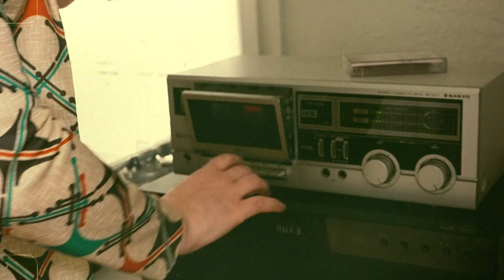Don't Get Lemon - Blow-Up (Official Music Video)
From the album "Have Some Shame"

Lyrics & Music by DGL
Additional Engineering by Dan Duszynski at Dandy Sounds
Mixed by Chris King at Moon Palace Productions
Mastered by Gianni Peri
Additional Vocals by Darenda Dorsey
Design by Nicholas Ross

Lyrics:
Playing with the fear that grows in bugs
It brings out all of our inner thugs
Playing with your shoehorned sympathy
There’s a false dichotomy
Now we’re moving on so step on my head
Like my early morning bed

Anything within me will blow-up
Is this the death you’re dreaming of

Four wall years disguise your golden tears
Keeping soul in your eyes
And building tooth castles in my mind
My glass vision leaks tears again
In a no name circus tent
With a red square with a white picket fence
Now we’re moving on so step on my bed
So tell me what have you read